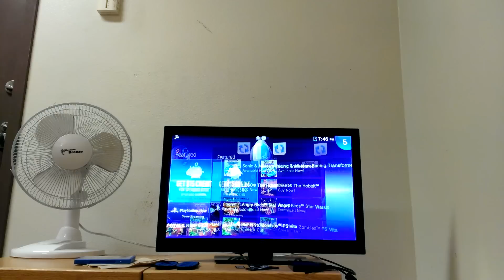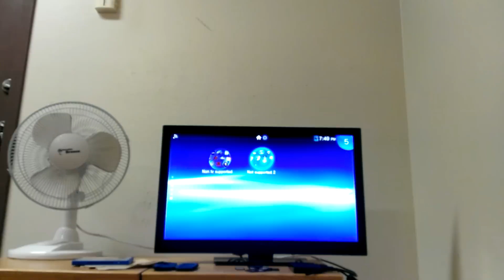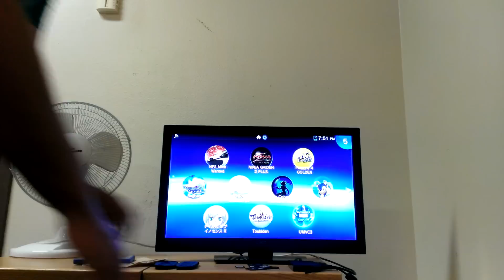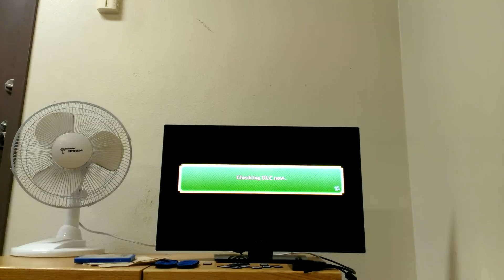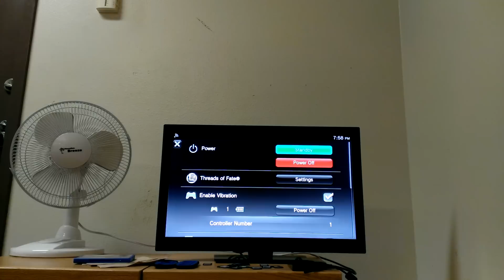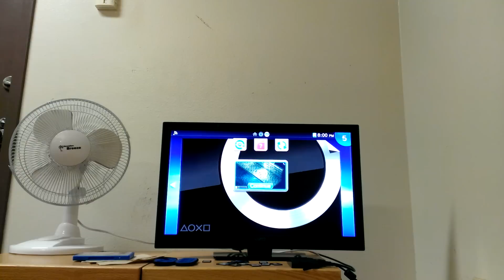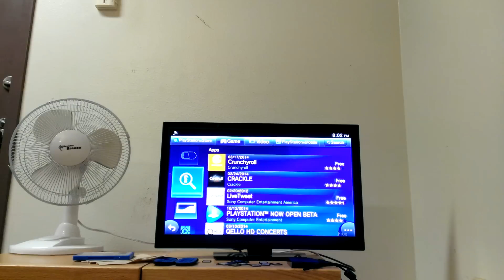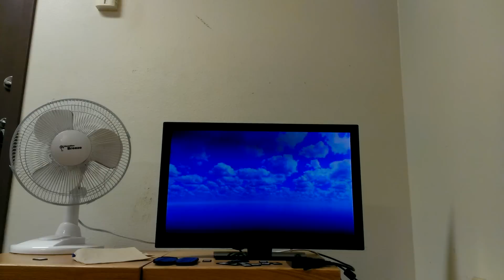Playstation Tv Overview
Just a little look at the pstv.